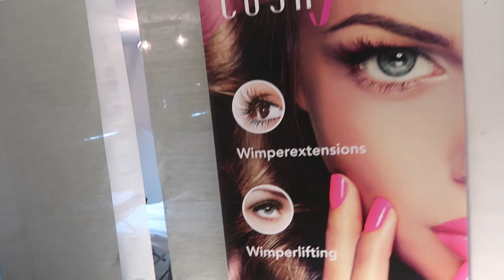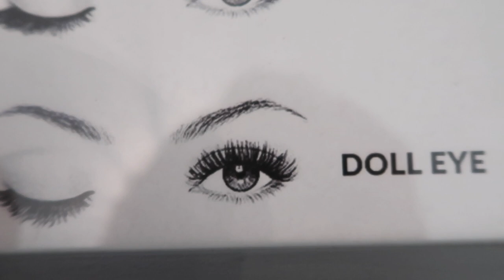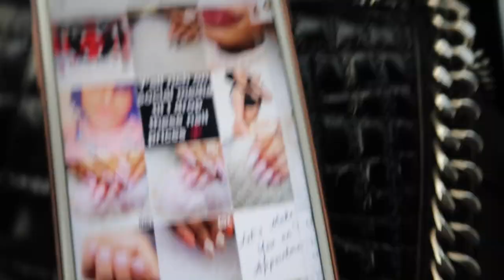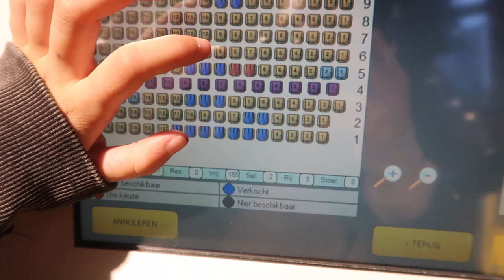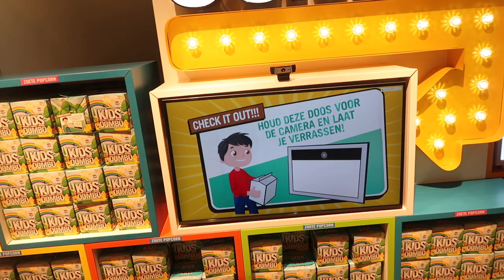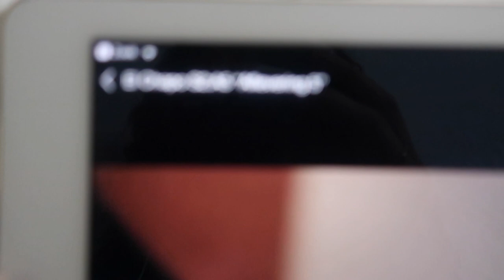--| WAAR DOE IK MIJN WIMPERS, NAGELS EN TANDEN + WINACTIE |--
Lieve Mensjes,

Wat moet je doen voor de winactie!

3 Zet onder mijn laatste foto dat je meedoet!

De winnaar word over een week bekend gemaakt! Succes